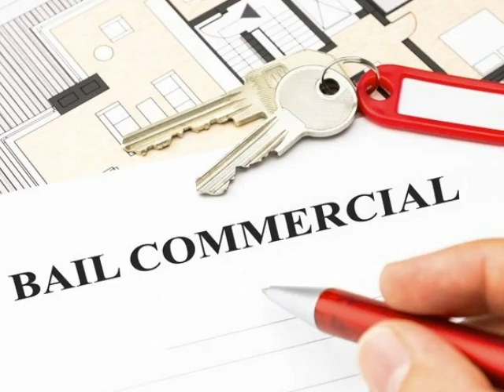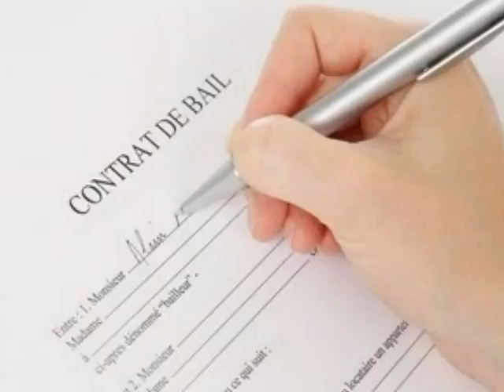video jean pierre 191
ma maison
( bail )
musique = ma maison